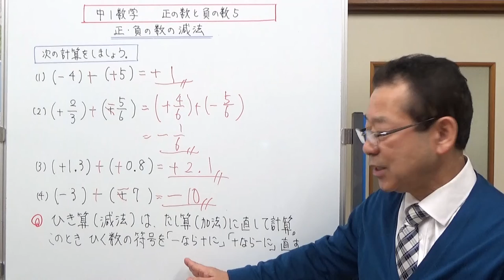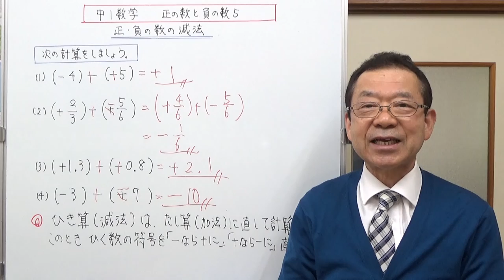正の数と負の数の減法 中1数学 正の数と負の数５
正の数と負の数の引き算（減法）について説明しました。
減法は加法に直して計算します。